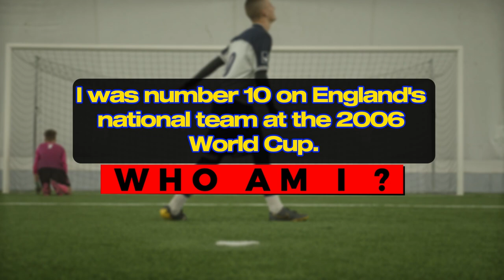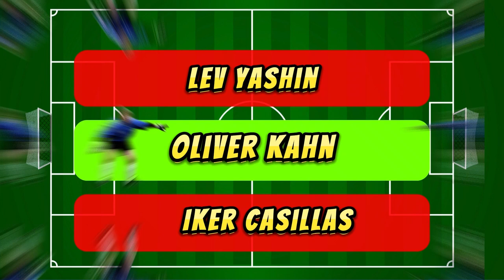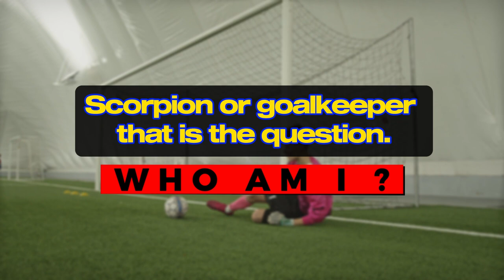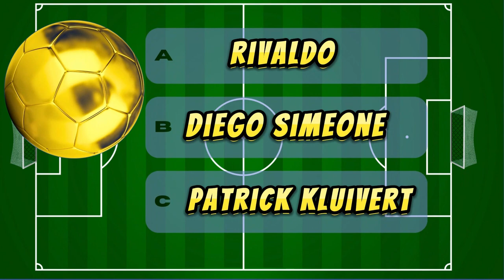Football Quiz | Guess the football players ⚽ | Who am I? 🏆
Ready to test your football knowledge? 🤔 🏆
Are you a football lover who can recognize iconic players in a heartbeat? 💣
 Do you know anything about world cup winners and celebrities? ⚽️
Then buckle up for a fun and challenging experience as we put your football knowledge to the quiz & entertain you at the same time.😉

On the "@QuizPalace2024  channel," you can find quizzes on identifying actors and football players, even geography quizzes, nature quizzes, technology and general information, etc. Even though it's not just a simple quiz, we can entertain you and improve your knowledge. 🎯